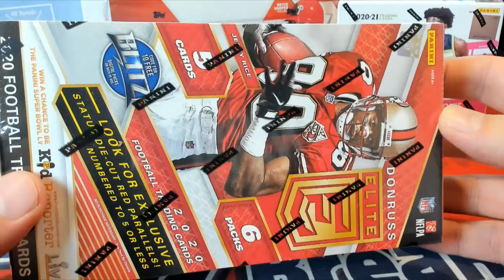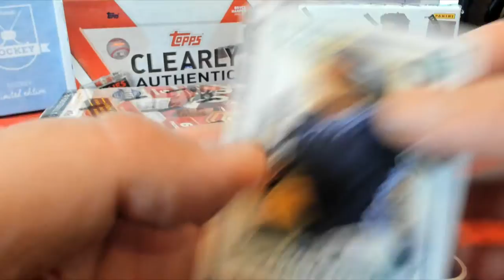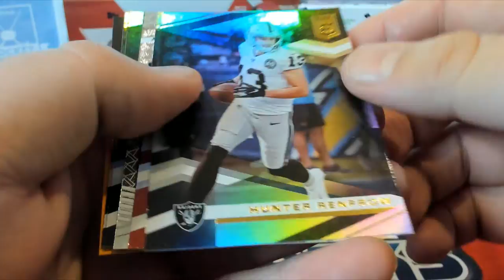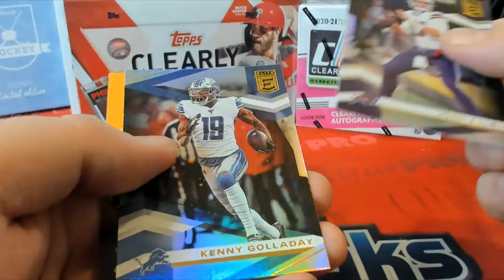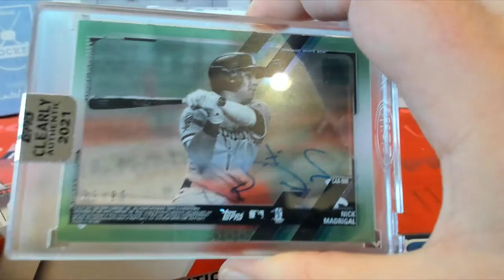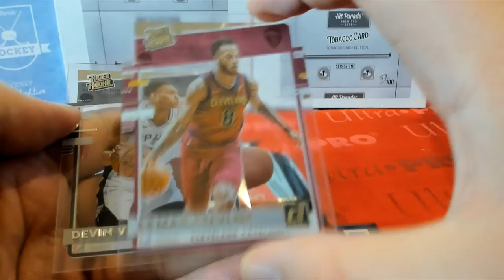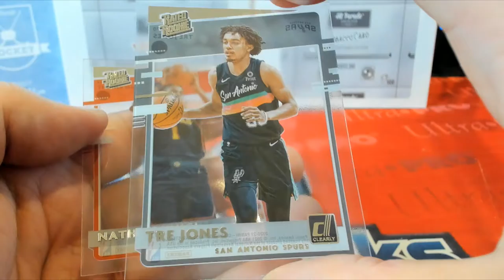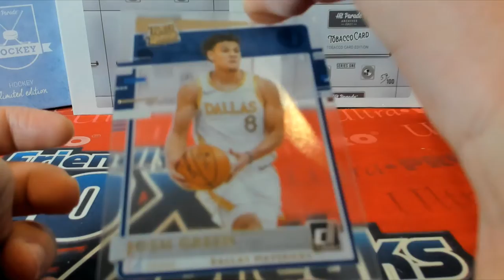4 BOX RIPS FOR GEORGE C